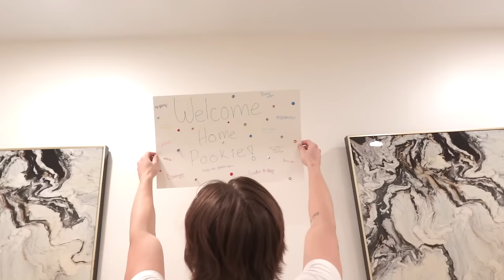he surprised me! (week 2/52)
This week was very eventful week from Mean Girls event, getting glammed, and my best friend Alex surprising me.

Follow all of Ennomys Socials!

Snap: @symonneharrison